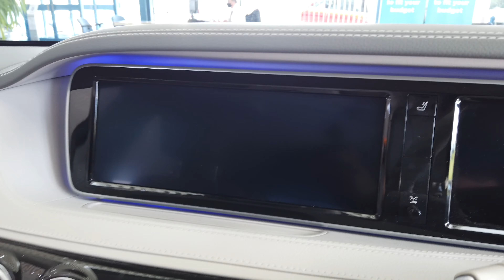Mercedes-Benz S Class 3.0 S350l D AMG Line Lwb 9g-tronic #142956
Featuring: Satellite Navigation, Bluetooth, Leather Interior, Heated Seats, Park Cam, Parking Sensors, Air Conditioning, Alloy Wheels, Traction Control, Electric Pack, Central Locking, Climate Control, Cruise Control.